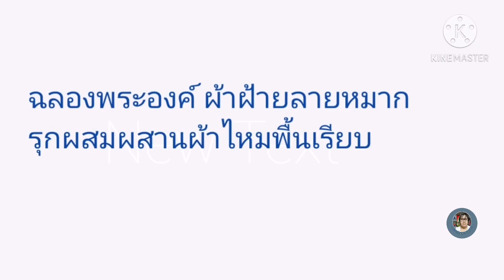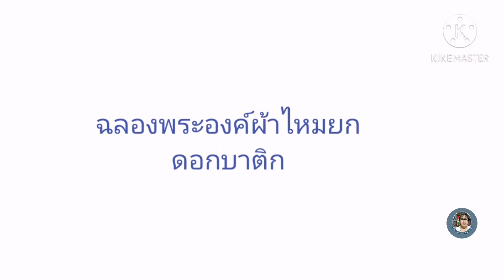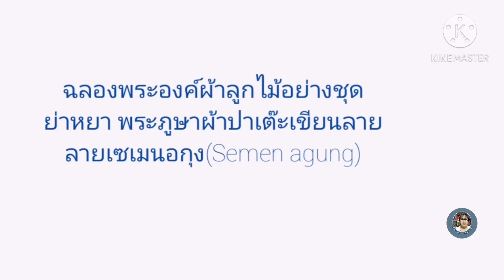ฉลอง​พระองค์​ของ​สมเด็จ​พระ​นาง​เจ้า​ฯ​พระ​บรม​ราชินี​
ฉลอง​พระองค์​ของ​สมเด็จ​พระนางเจ้า​ฯ​พระ​บรม​ราชินี​